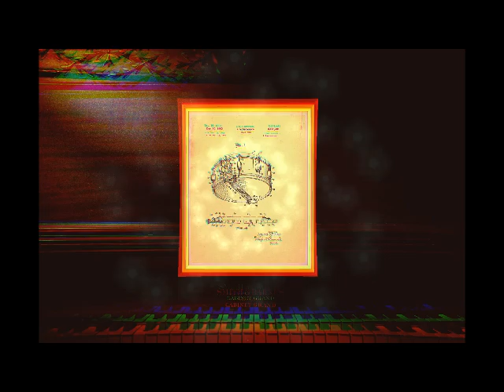🥁📼lo fi drum loop | Prod By Gilmore Guzman | #1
lo fi drum loop

［ＦＲＥＥ ＶＬＯＧ ＭＵＳＩＣ］𝐥𝐨𝐟𝐢 𝐭𝐲𝐩𝐞 𝐛𝐞𝐚𝐭